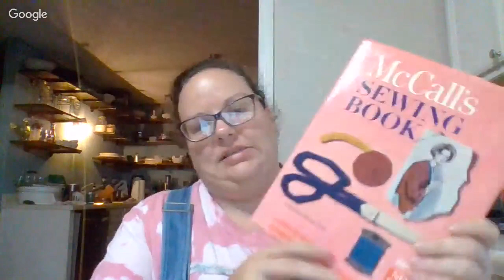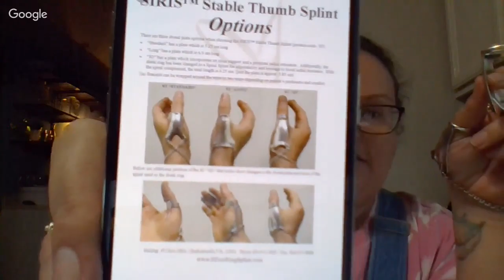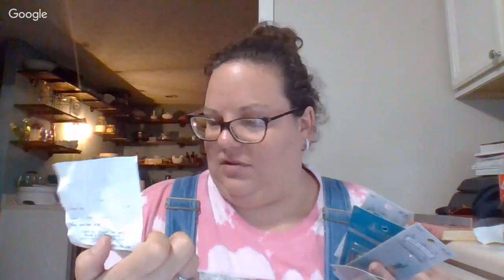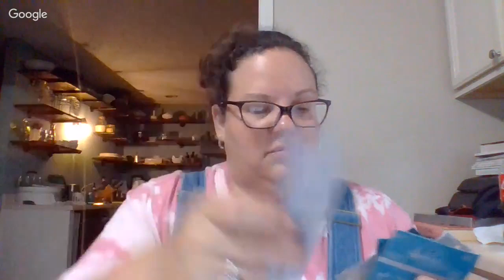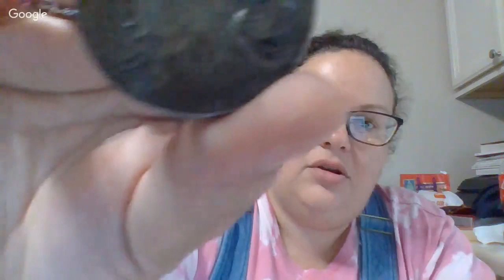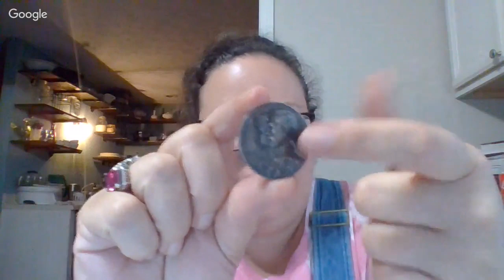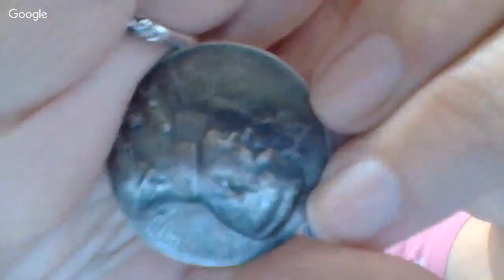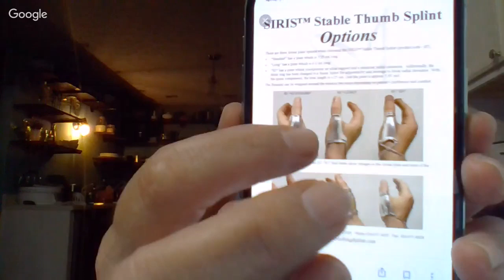Estate Sale Haul Today!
Join me while I share My treasures I found :D